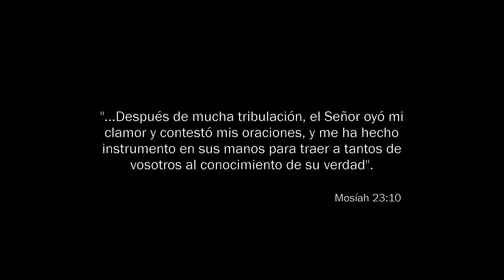Mi Padre Celestial Me Conoce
Una bella Jóven comparte su experiencia de fe en la oración y recibe un gozo infinito por la respuesta a sus oraciones descubriendo el gran amor que Nuestro Padre Celestial tiene para nosotros.